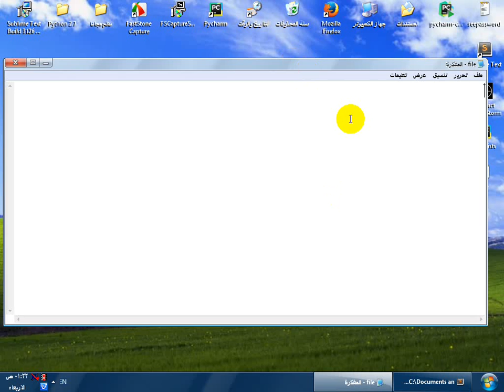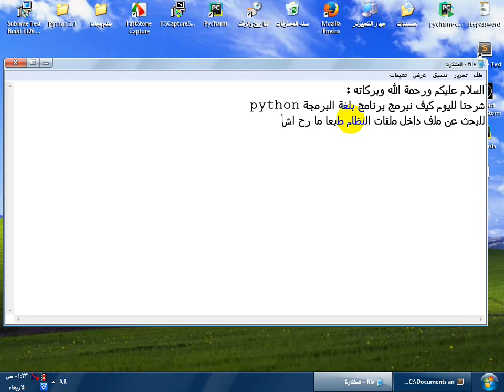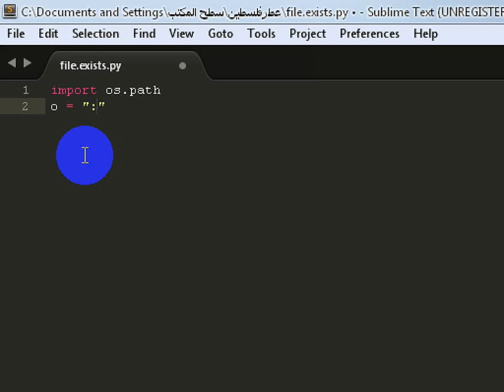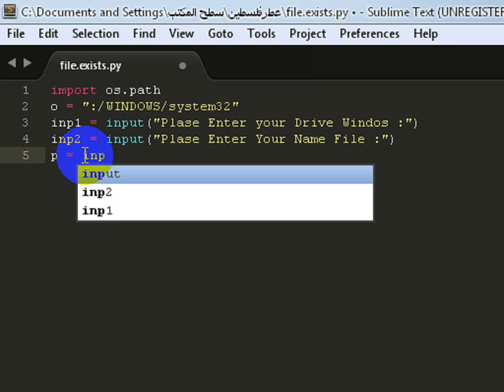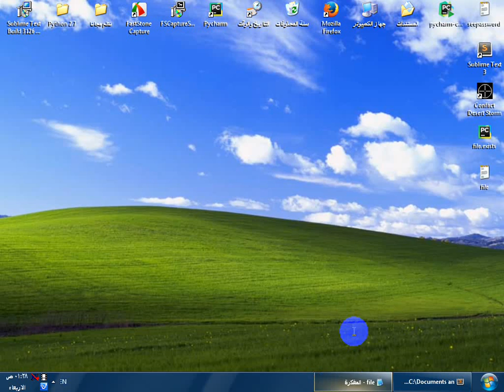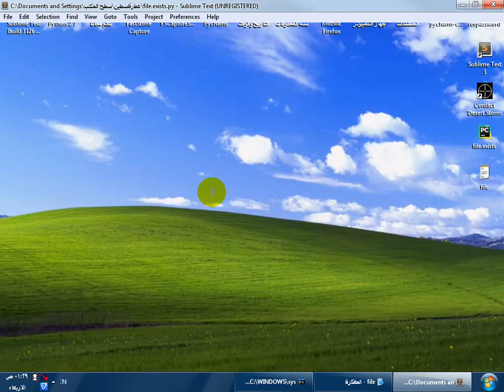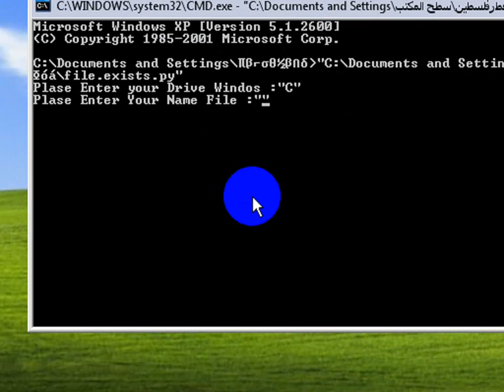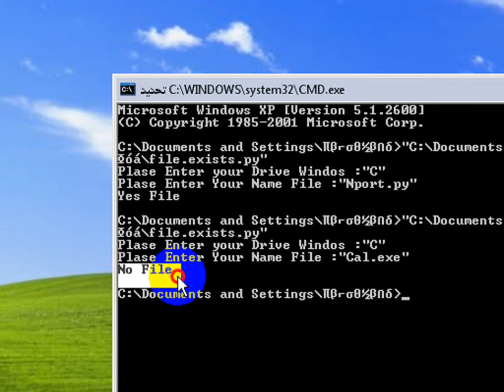عمل برنامج للتأكد من الملفات ان الملف موجود python